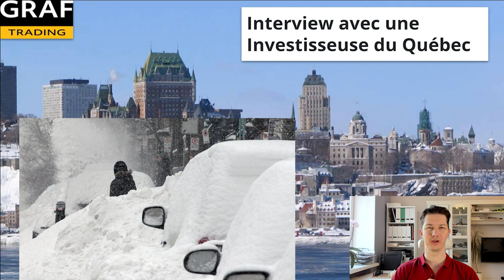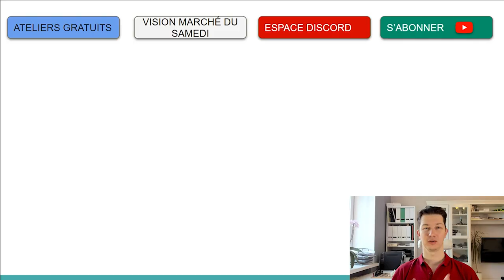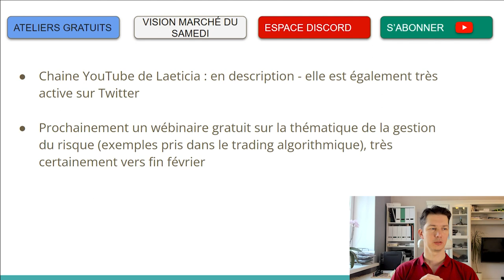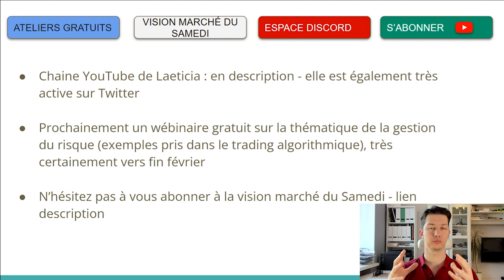Une tradeuse du Québec raconte son parcours : j'interview Laeticia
J'ai le plaisir de vous partager une vidéo "interview" d'une investisseuse Franco-Québécoise, il s'agit de Laeticia.

Comment est-elle arrivée à l'investissement et au trading? quel a été son parcours? Pourquoi le Canada?

Au travers de cette d'interview Laeticia nous livre des anecdotes intéressantes et de précieux conseils à tous les passionnés de bourse et de voyages.

N'hésitez pas à me dire ce que vous pensez de ce format ( si ça vous a plu ou non ) et les sujets que vous aimeriez que je traite.

Si vous avez des questions pour elle vous pouvez les écrire en dessous de la vidéo ou bien contacter Laeticia directement.

Peut-être me reste t'il une place en coaching?
👉 Prenez rendez-vous avec moi (consultation de 30 min offerte)

00:00 - [ Intro ]
01:35 - [ Présentation de Laeticia]
02:20 - [ Intérêt pour le Canada]
06:32 - [ Les moments difficiles au Québec ]
10:54 - [ Qualités essentielles pour travailler au Canada ]
14:16 - [ Mentalité des Québécois ]
23:52 - [ Transition au "Digital nomadisme" ]
29:29 - [ Coach mental ]
34:24 - [ Qualités essentielles d'un bon tradeur? ]
41:24 - [ Erreurs classiques des investisseurs amateurs.. ]
44:31 - [ Recherche du St Graal ]
49:09 - [ 3 conseils pour ne pas se prendre les pieds dans le tapis ]
51:09 - [ Impact du trading Algo dans la lecture du marché ]
54:45 - [ Horizon de temps d'investissement]
56:14 - [ Ou vivre dans les 10 prochaines années? ]
56:56 - [ Que changerais-tu dans ta vie si c'était à refaire? ]